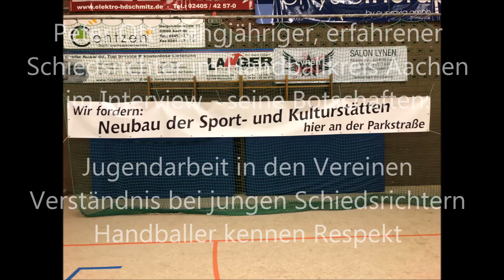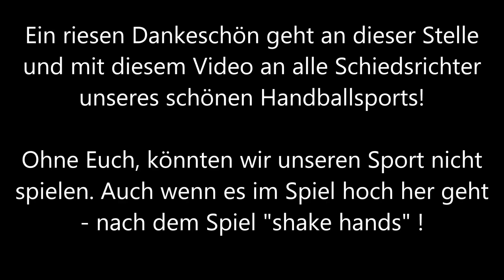Handball Schiedsrichter Peter Ott vom BTB Aachen im Interview